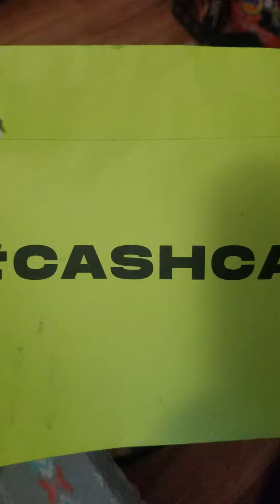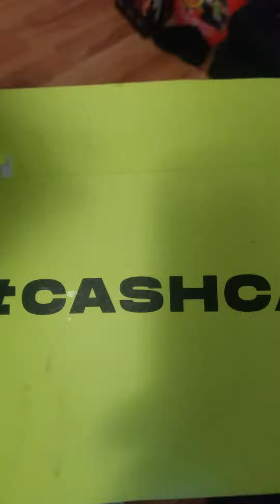October 14, 2021